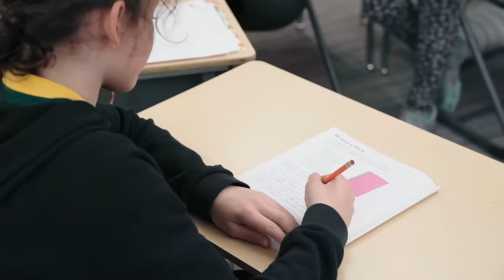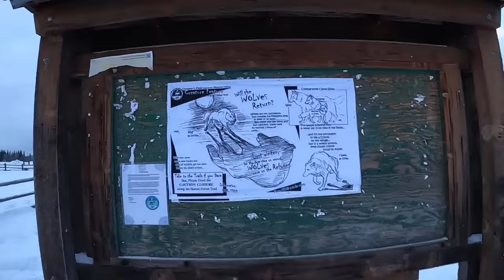The HORRIFYING Last Minutes of Candice Berner Eaten Alive By Wolf Pack!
Candice Berner was eaten alive by a pack of wolves in the Alaskan Wilderness. This is the horrifying last minutes before devoured by the wolf pack.